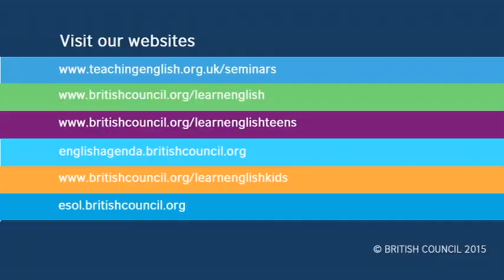Dealing with accents - David Crystal and Ben Crystal (Part 4/5)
In this five part session, David and Ben Crystal talk about the complexities associated with dealing with the different types of accents within English-speaking countries.

This video is part four of five.